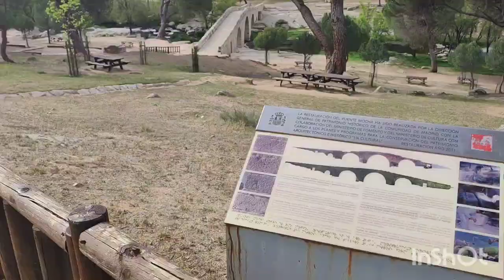Valdemaqueda puente de la mocha y risco del Gelechal